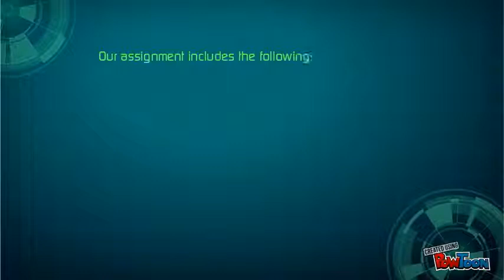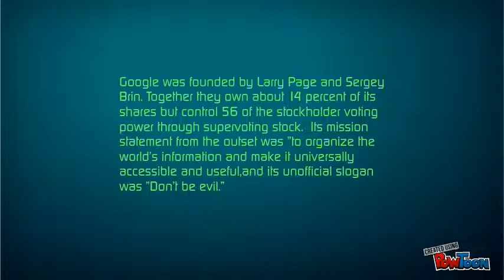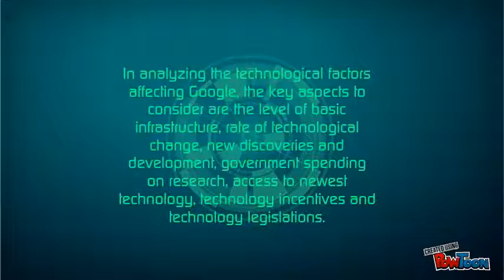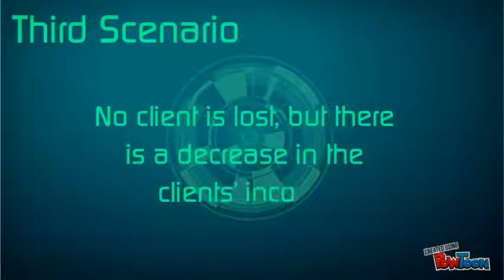Mission Impossible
Google Pseudo Crisis Case